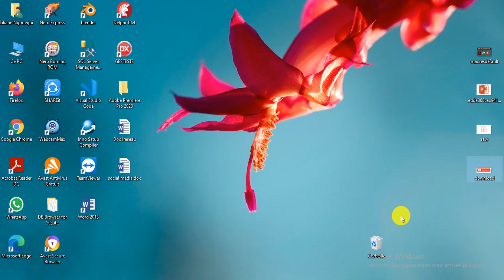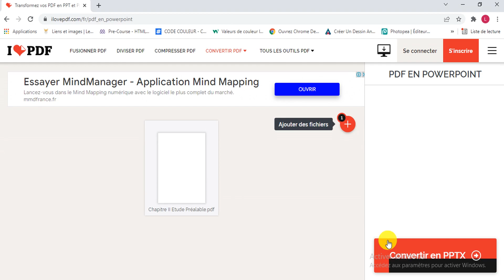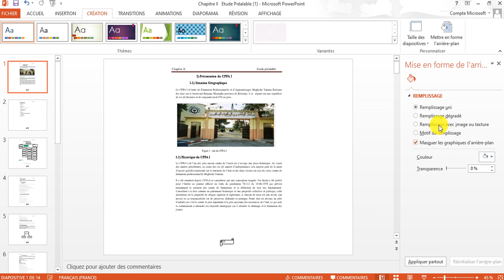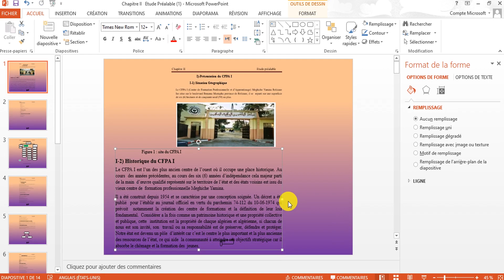DOCUMENT PDF EN POWERPOINT, COMMENT LE CONVERTIR ET LE MODIFIER?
Essayez Tenorshare PDNob Convertissez un PDF en PowerPoint et modifiez-le facilement!

DOCUMENT PDF EN POWERPOINT, COMMENT CONVERTIR ET LE MODIFIER?
Dans cette vidéo je vous explique pourquoi convertir un document pdf en powerpoint, comment convertir et comment modifier le document powerpoint.

Bon visionnage !!!